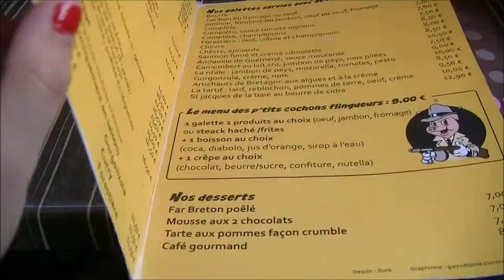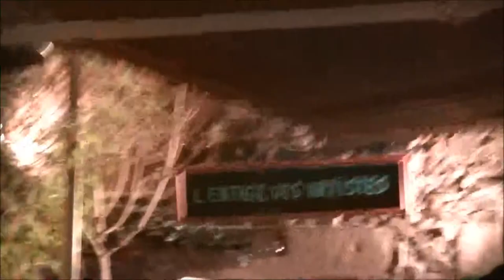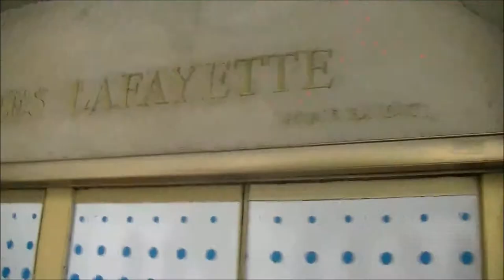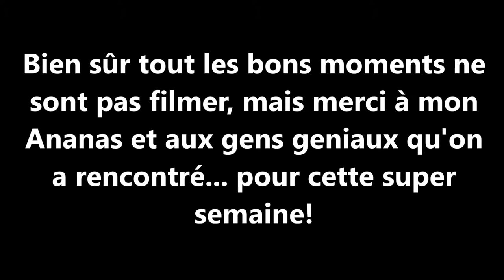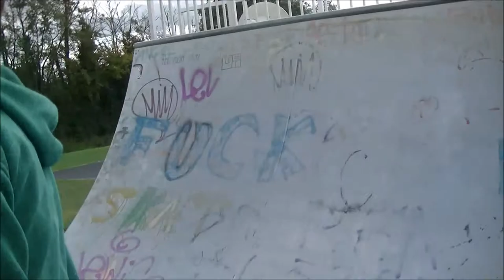L'histoire des 4 pilliers (Vlog de Bretagne+Paris)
Petit vlog en Bretagne avec Anaëlle, puis vlog d'une journée à Paris.
Fautes d'orthographe que je n'ai pas eu le temps de corriger, excusez moi !

Montage fait avec Movie Maker